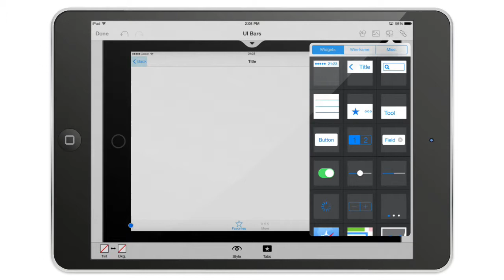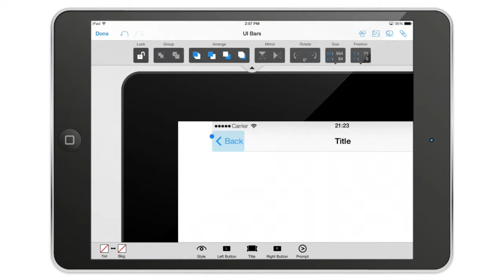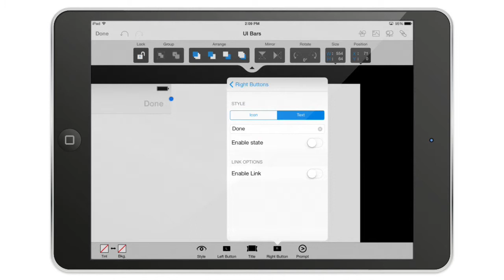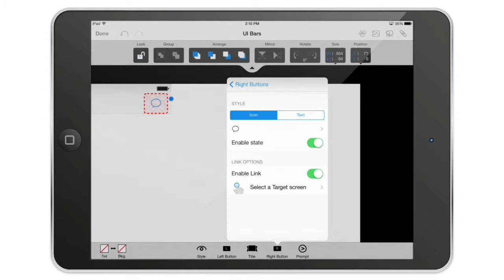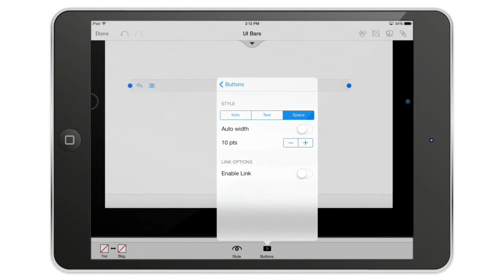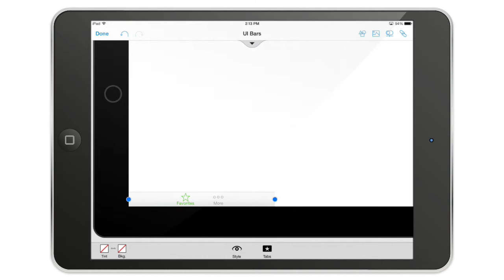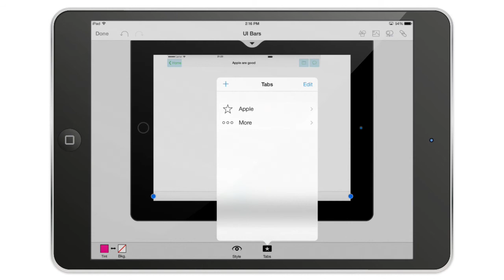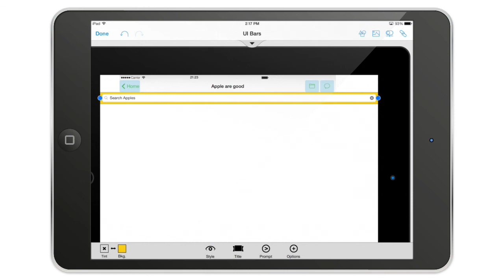Using Nav Bars, Tab Bars and Tool Bars in AppCooker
Learn how to leverage the power of the UI bars elements in AppCooker and start creating beautiful interfaces of iPhone and iPad Apps.